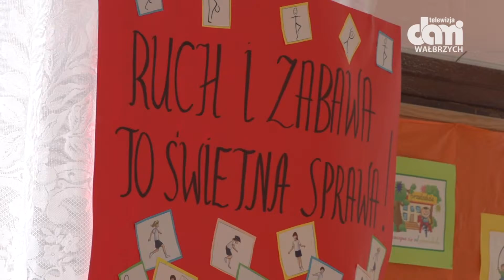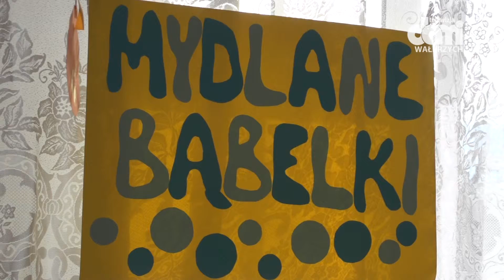Kolorowy Zdrowy Tydzień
Przedszkolaki z kamiennogórskiej"dwójki" poznawały kolory i zasady zdrowego życia